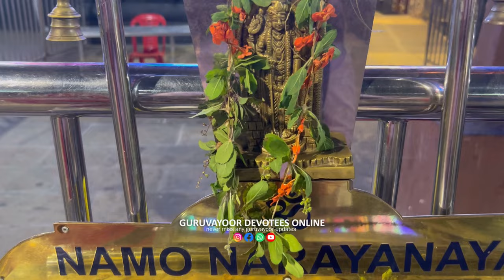ഗുരുവായൂരപ്പനെ പഴുക്കാമണ്ഡപത്തിൽ എഴുന്നള്ളിച്ചു | guruvayoor temple sreebuthabali | guruvayur temple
ഒരു നിമിഷം എഴുതുക ഗുരുവായൂരപ്പാ ശരണം